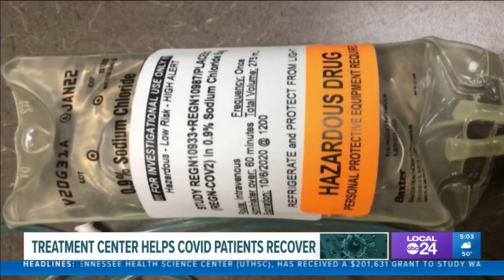New antibody infusion center aims to reduce COVID-19 hospitalizations and early studies support it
Early studies suggest the monoclonal antibody infusions can reduce COVID-19 hospitalizations by up to 70%.